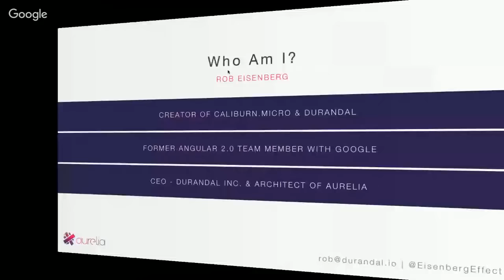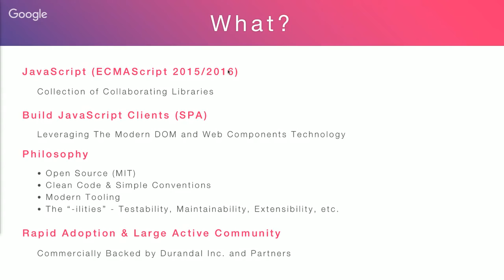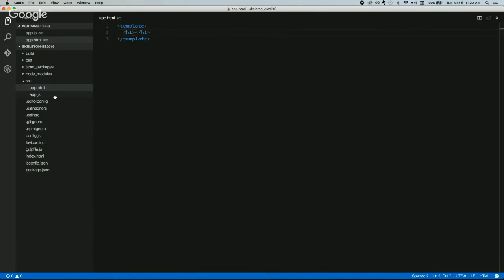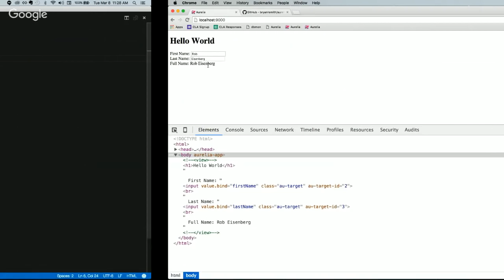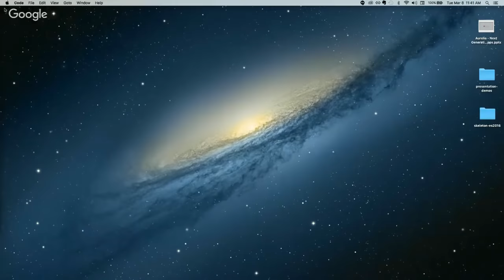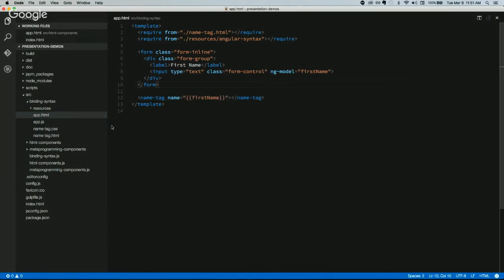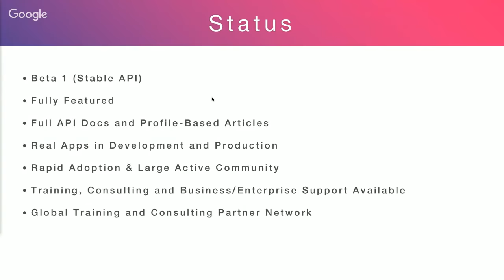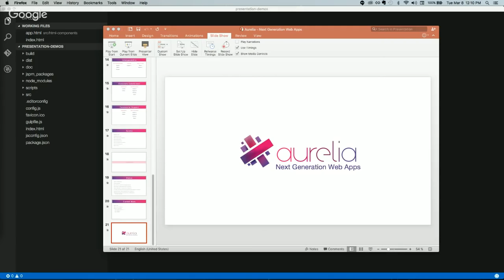Discover Aurelia with CEO Rob Eisenberg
Aurelia.JS, Next Generation Web Apps

Aurelia is a next generation JavaScript framework for building apps for the browser, desktop and mobile devices. It's easy to learn and use, extremely powerful and built on modern Web Standards. There's no other framework quite like it. Come join us in this session to learn the basics of Aurelia and get a taste of its simplicity and power. We'll walk through a series of demos showing some unique and powerful capabilities of Aurelia unmatched by other technologies.

-Rob